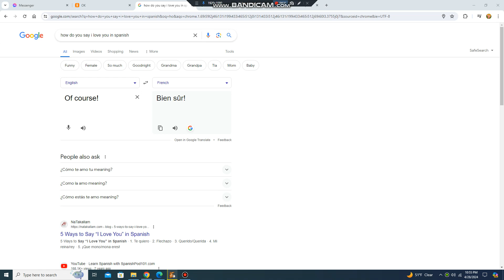Do I Like Bacon?